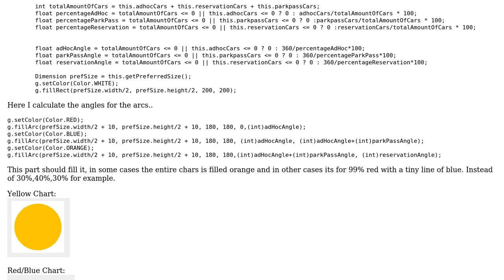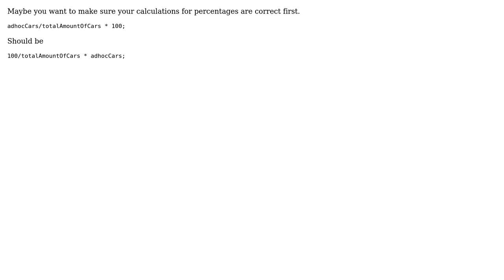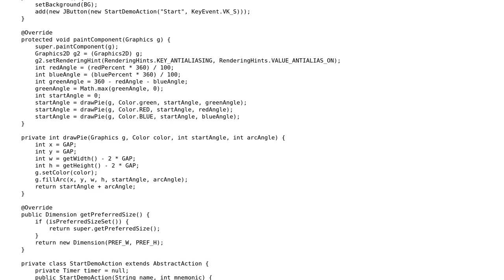Pie Chart not showing expected output (2 Solutions!!)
Pie Chart not showing expected output

With thanks & praise to God, and with thanks to the many people who have made this project possible! | Content (except music & images) licensed under CC BY-SA | Music | Images & others | With thanks to user lloydd4 user Hovercraft Full Of Eels user Apart and the Stack Exchange Network Trademarks are property of their respective owners. You are responsible for your own actions.